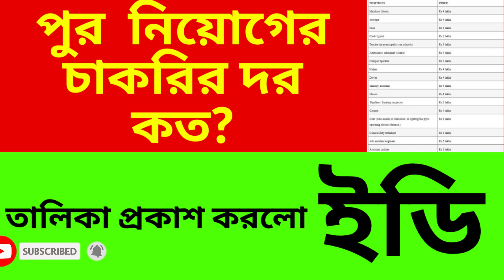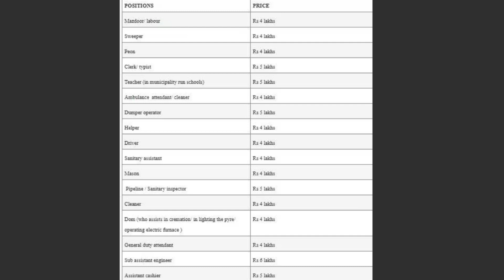Municipality Recruitment Scam : পুর নিয়োগের দুর্নীতির গোপন তথ্য এবার ফাঁস করলো ইডি